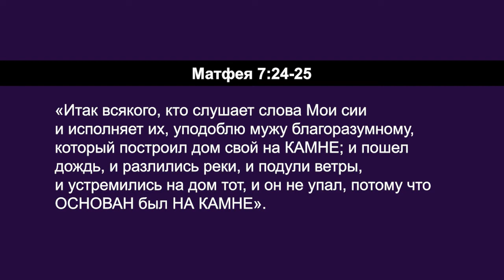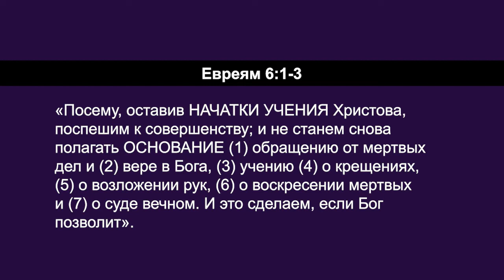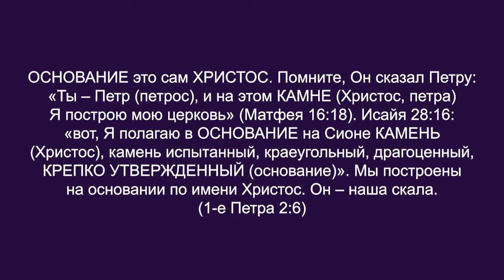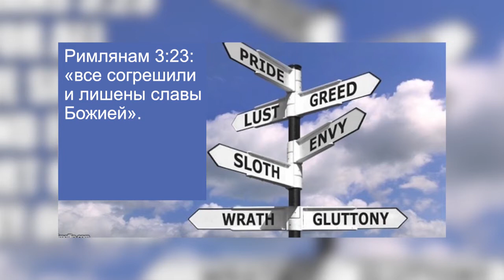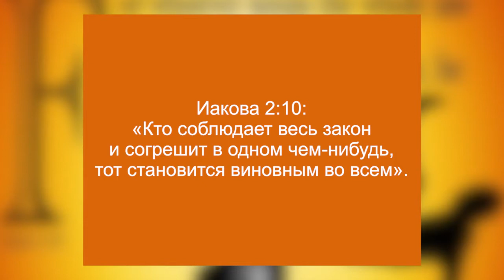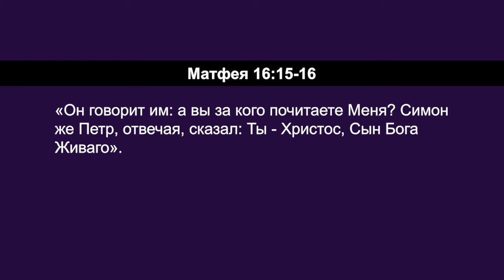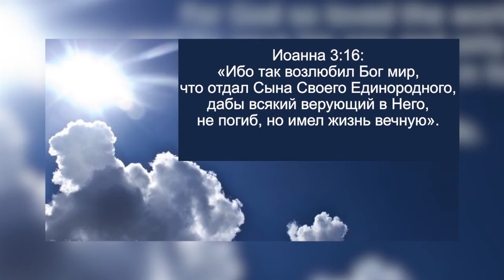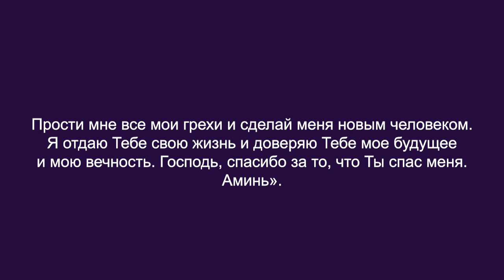ЕВАНГЕЛИЕ. «Углубляясь в Слово» (104)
В этом выпуске Дерек Уокер начинает новую серию программ под названием «Христианское основы», которые нацелены на то, чтобы поставить вашу христианскую веру на твердое основание. Основание это важная часть любого здания. Пока вы не заложите основание, нет смысла строить что-либо еще. Без основания здание, каким бы красивым оно ни было, обязательно упадет.

Иисус был строителем. Он был «тектон». Обычно это переводят как плотник, но это также означает «строитель, работающий и с камнем, и с деревом». И Он говорит нам о важности строительства на правильном основании.